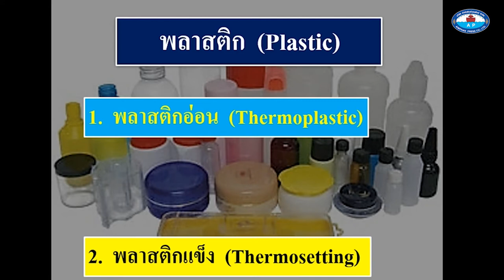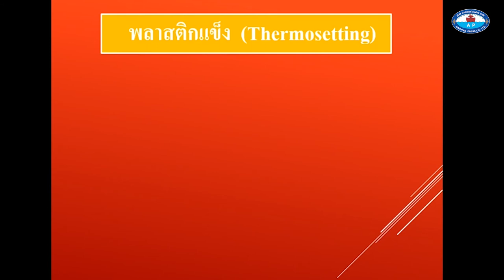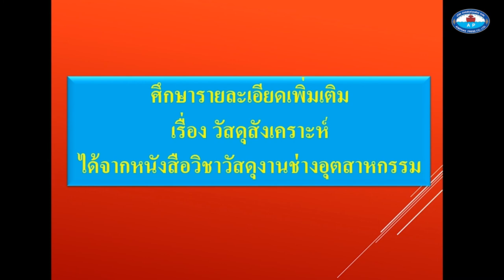วัสดุสังเคราะห์